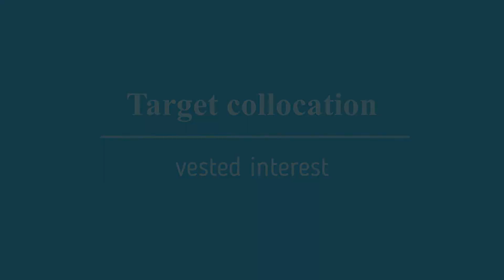collocations for writing and speaking: "vested interest"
By watching this short video, you will learn a new collocation (Target collocation: vested interest). You will also see some examples of using this collocation in speaking and writing.

A part of a TED Talk by Sir Ken Robinson has been used in creating this video. The full talk is accessible at the following link: